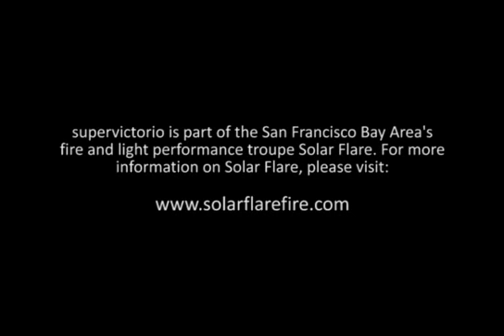supervictorio @ 2012 Fire Dancing Expo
supervictorio performs at Isa's Temple of Poi 2012 Fire Dancing Expo.
Song: Only When I Lose Myself (Dan The Automator Mix)
Artist: Depeche Mode